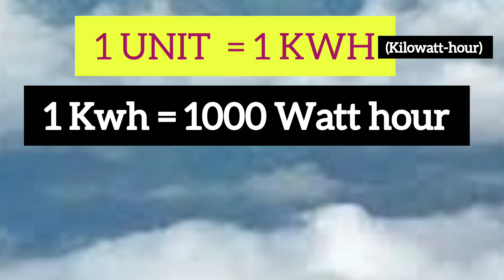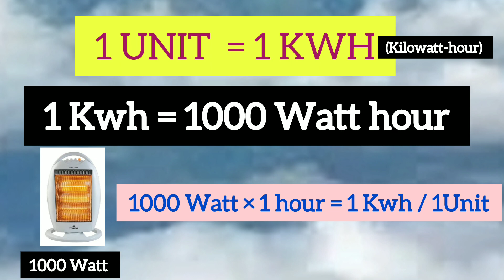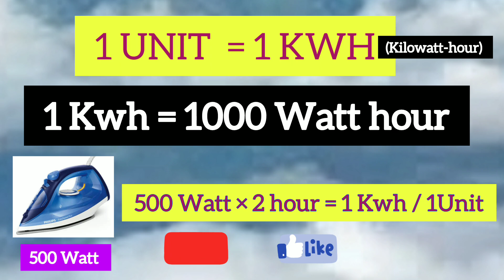What is Unit, Kwh in Electrical Meter | How to Calculate KWH in Electricity Bill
What is Unit, Kwh in electrical | How to Calculate KWH in Electricity Bill

Your queries -
What is Unit Kwh and Watt in electricity Meter
How to calculate Unit in electricity meter
Meter main Unit aur Kwh ka calculation kaise kare
1 Unit main kitna Kwh hota hai
1 Kwh main kitna Watt hota hai
Unit, Kwh and Watt in hindi
Kilowatt hour
wattage
Unit in electricity
Unit in electricity bill
Unit in electricity Meter
Meter Unit calculation
Electrical Technician
Electrical Dost